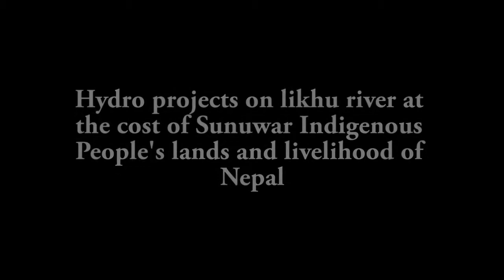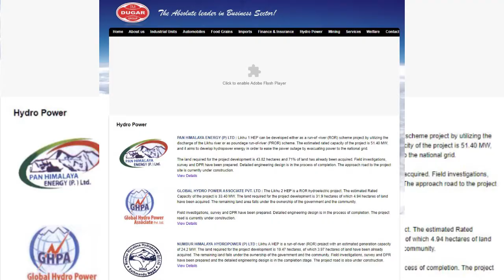Hydropower projects impacts on Sunuwar indigenous peoples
Sunuwar Indigenous communities have been impacted by an interrupted river flow from the hydropower projects, causing negative long-term effects such as increased chances of landslides as their territory is on sloping lands, displacement of thousands of Sunuwar who live along project areas and inability to have traditional practices such as culture fishing.